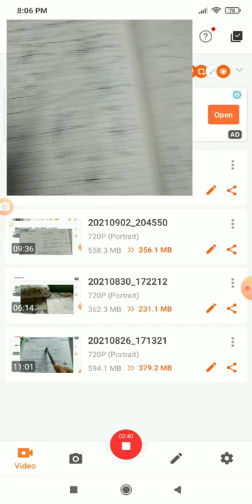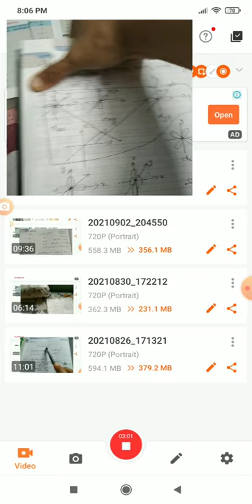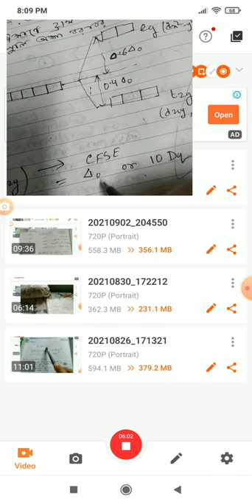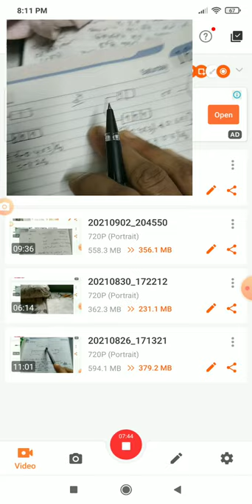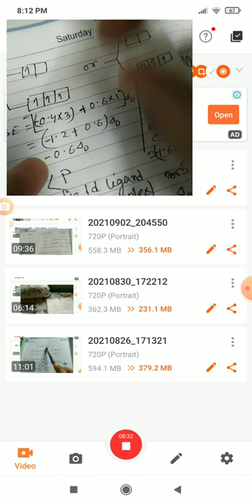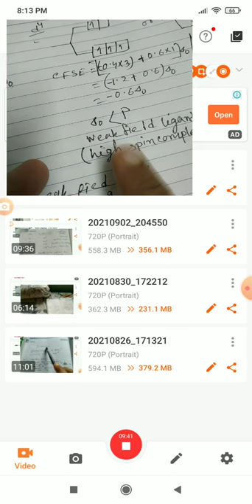CLASS 12 CHEMISTRY COORDINATION COMPOUNDS